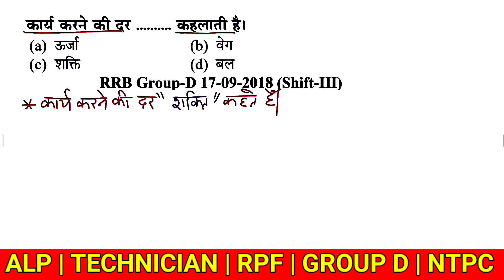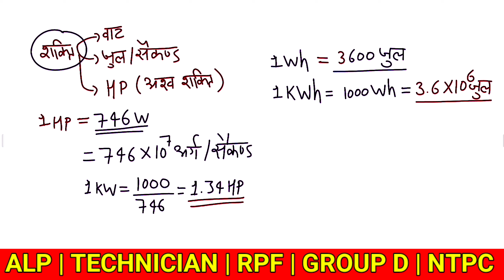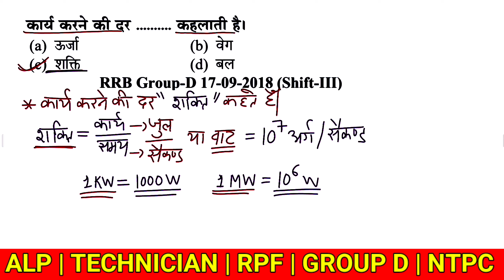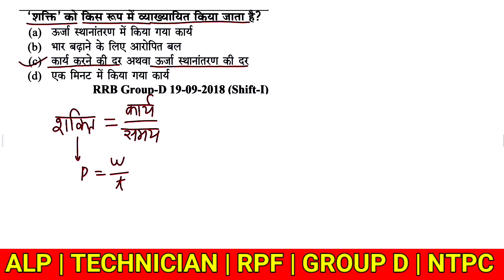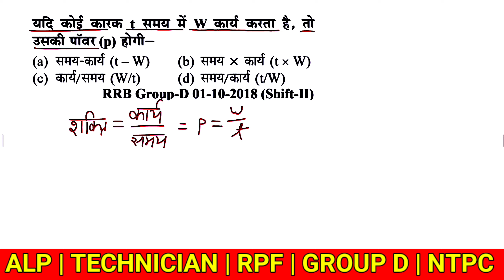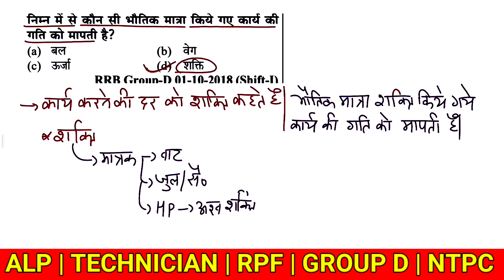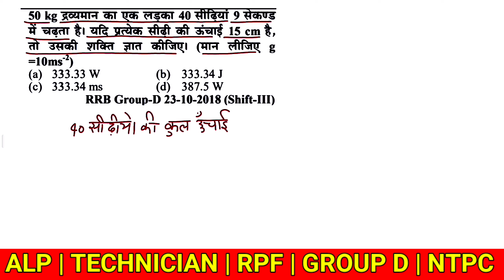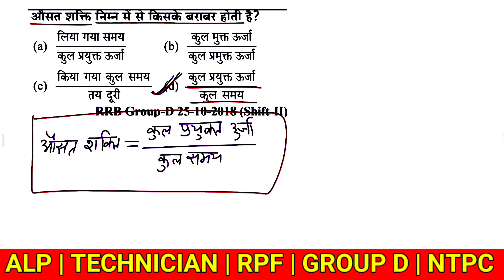#13 Physics : Railway General Science Top 500 Questions | ALP | Technician | rpf | Group D | NTPC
railway science question in hindi,railway science marathon class,railway science important questions,railway science previous year question,railway science class physics,
railway technician science physics,rrb technician science physics,rrb technician science physics classes playlist,rrb technician science classes physics,railway technician science question,railway technician science
classes,railway technician general science,